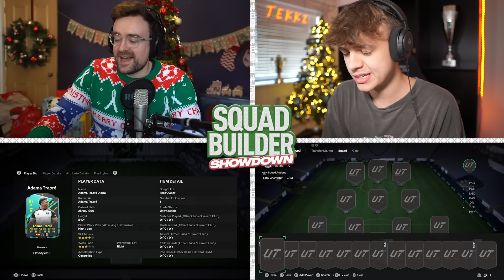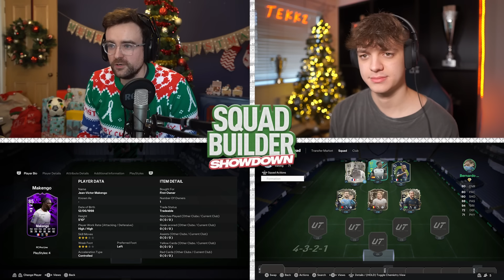Squad Builder Showdown VS THE BEST PLAYER IN THE WORLD!!! FC24 Advent Day 15 vs Tekkz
I TOOK ON THE BEST FC24 PLAYER IN THE WORLD IN SQUAD BUILDER SHOWDOWN... aj3 fc24 tekkz squadbuildershowdown adventcalendar @DhTekKz

SBSD Advent PUB QUIZ - coming soon (remember to note down your answers)

★ Stream - Twitch.tv/AJ3 ★